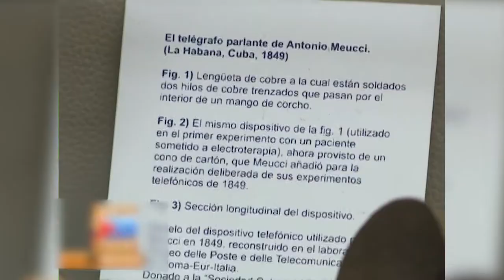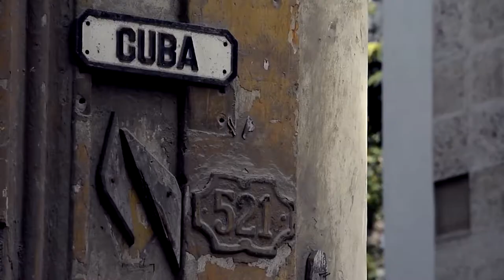Trailer ITALIA EN LA HABANA COMO LINEAS DE UNA MANO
Andar virtual sobre la presencia italiana en La Habana.